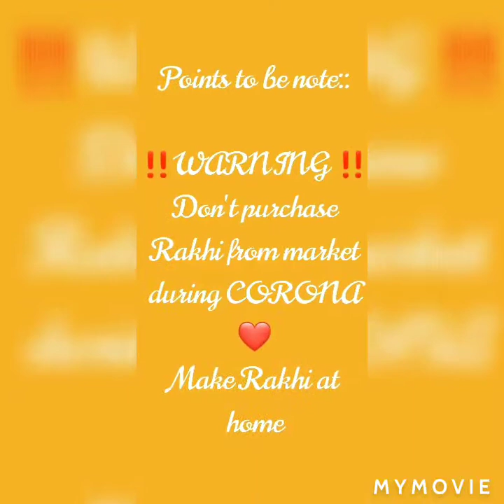Easy & simple rakhi making by wools#handmade rakhi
Handmade rakhi making at home in lockdown time
Don't purchase Rakhi from market during CORONA
Stay happy stay home stay safe

https.//youtu.be/k8qumAla6Ec
https.//youtu.be/ZDD-LhsmM5s